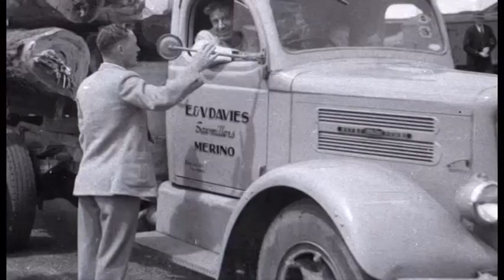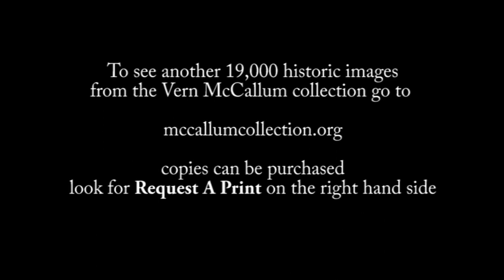Log Truckers Remember Old Times - Old Sawmills.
Ted Rowe and Vern McCallum describe old log truck photos from Vern's amazing collection centered on South West Victoria. Web - mccallumcollection.org